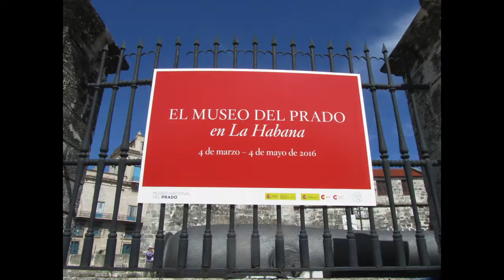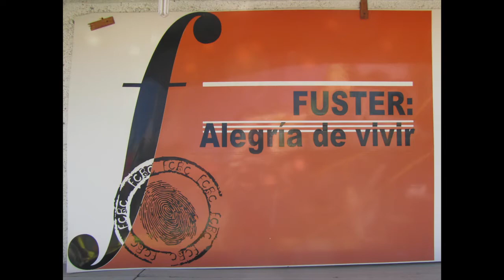Fusterlandia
Photographs of Fusterlandia, Havana, Cuba, the studio of Cuban artist Jose Fuster. You might call him a Cuban Cubist working in mosaic, sculpture and painting. With passing similarities to the great Spanish architect, Antoni Gaudí, and our own Simon Rodia of Watts Towers in Los Angeles. Photographs by Carolyn Swanson. The music, "Chan Chan," is performed by Ritmo de Cuba.